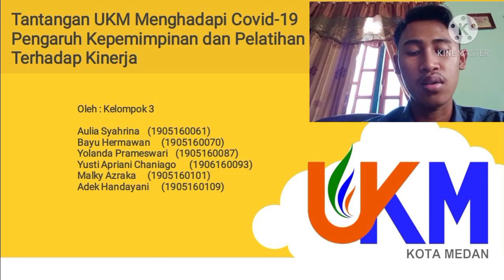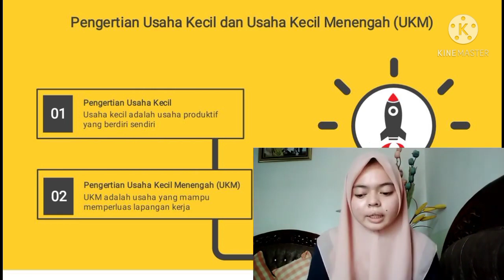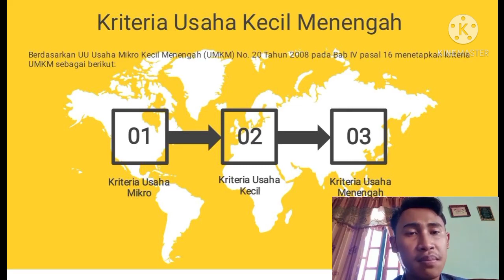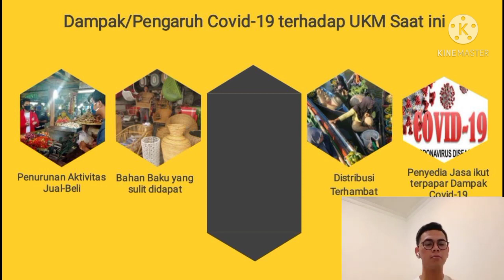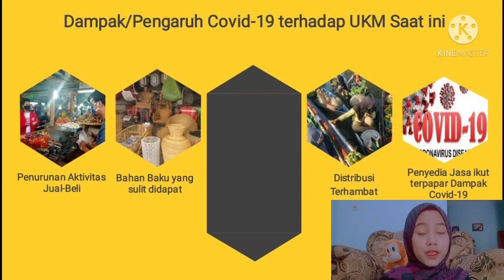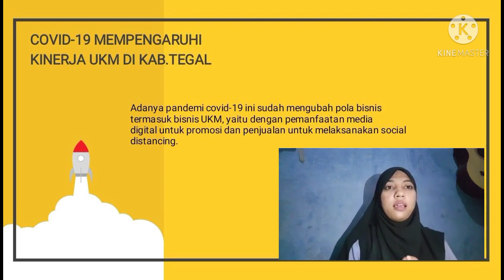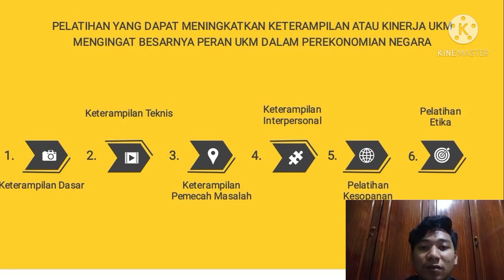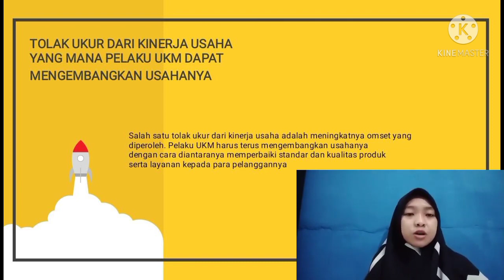KELAS 4 B MANAJEMEN PAGI 2021 VIDEO KELOMPOK 3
SILAHKAN DIBERIKAN KOMENTAR
NAMA, NPM, KELAS, KELOMPOK, ISI KOMENTAR, DAN NILAI

CONTOH :
NAMA : BAIHAQI AMMY
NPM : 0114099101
KELAS : 4 B MANAJEMEN PAGI
ISI KOMENTAR : VIDEO KELOMPOK INI SUDAH SANGAT BAGUS
NILAI : 8

NB : BATAS PEMBERIAN KOMENTAR SAMPAI DENGAN MINGGU, 04 JULI 2021 PUKUL 23.59 WIB

TERIMA KASIH